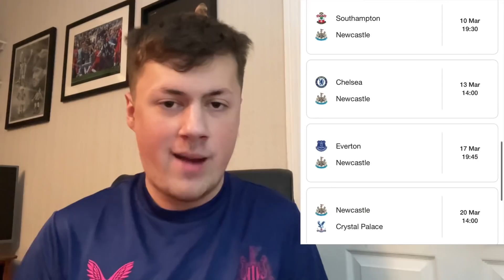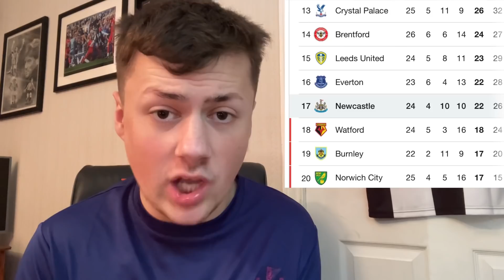HUGE SAINT-MAXIMIN INJURY UPDATE - NEWCASTLE UNITED NEWS !!!!!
Saint-Maximin returning from injury, Dan Ashworth is set to sign for Newcastle and Mike Dean is back